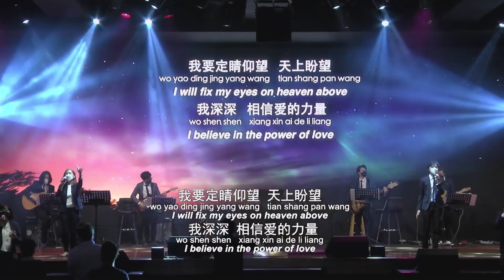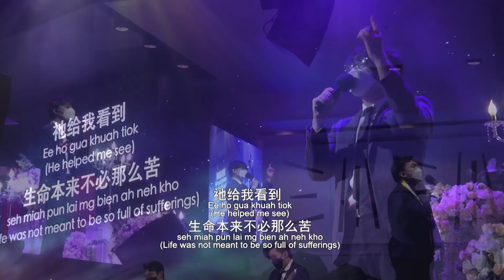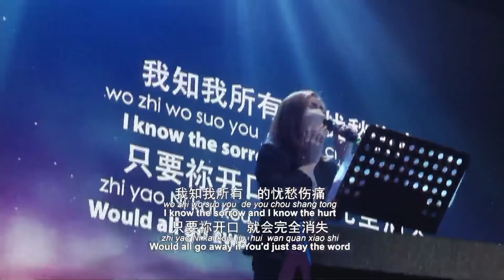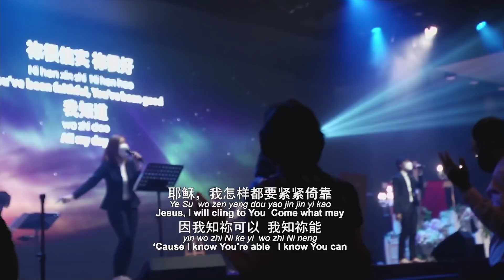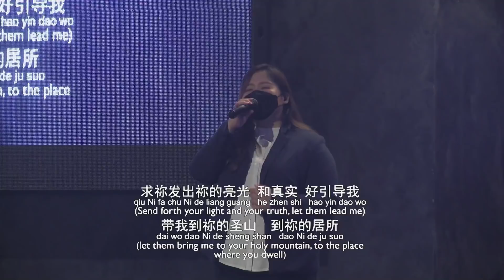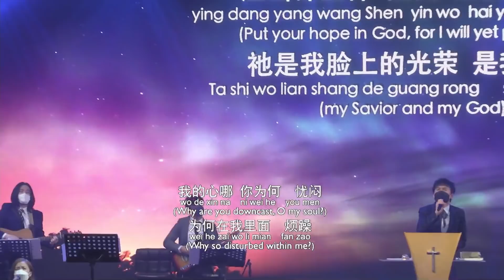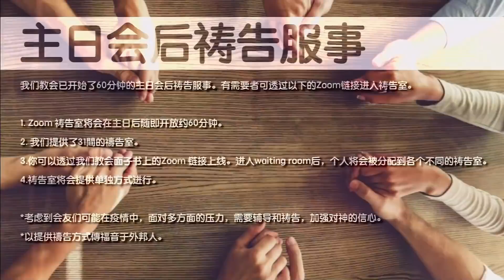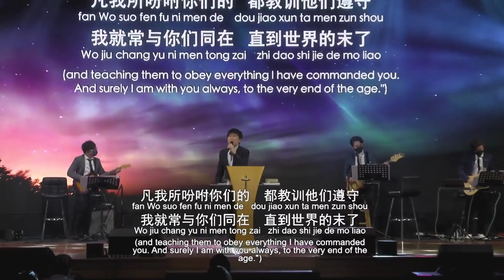2021-10-24 (主日第一堂 1st Service) 什么是负担？林義忠牧师 (Ps. GT Lim)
讲员：林義忠牧师 (Ps. GT Lim)
主题 : 什么是负担？
Title  :  What is a burden?
经文 :  徒Acts 16:1-12
Scripture

1) 如何决定在哪里事奉？
   How to decide where to serve?
 i) 正确心态也不一定是
  May not be even if right attitude: v6-7
ii) 有负担更要有顺服心
   Obedience more important than burden:
   * v8-12; 徒Acts13:1-3; 罗Rom.13:1-2
iii) 神没问你的负担在哪
    God doesn’t ask where your burden is:
    * 赛Isaiah 6:8; 太Mt. 28:19

2) 最终何谓真正的负担？
    Ultimately what is the real burden?
 i) 无论到哪里都传福音
  Share the Gospel wherever you go: v4-6
ii) 未必很顺或容易适应
    May not be smooth or easily adaptable: v16-24
iii) 负担是一切都为主做
Burden is do everything for the Lord:
*西Col.3:22-24